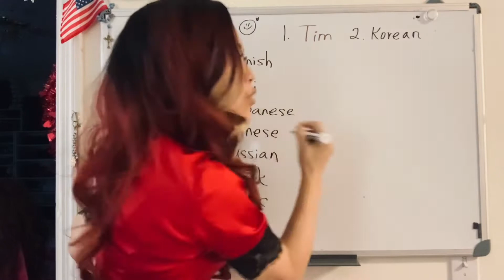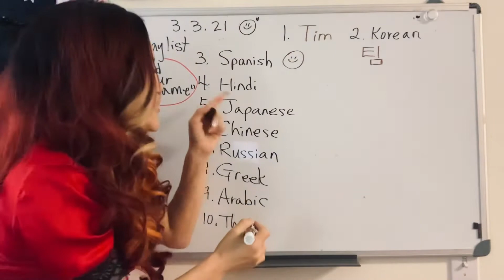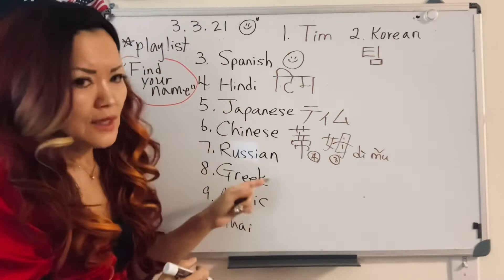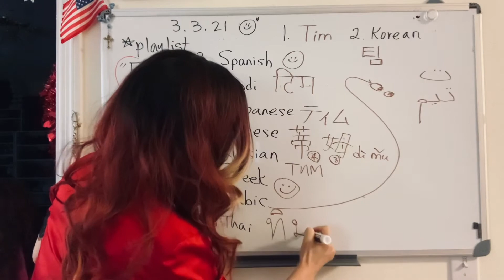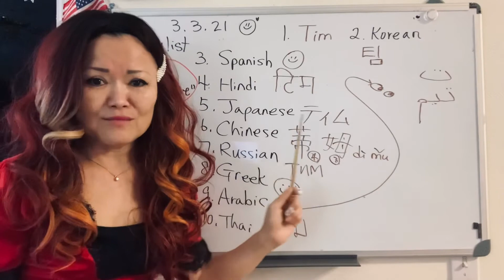(Your Name/ Tim💙) How do you write “Tim” in different languages?✏️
Hello All Tim~